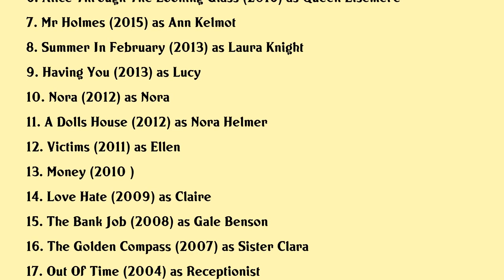Hattie Morahan Movies list Hattie Morahan| Filmography of Hattie Morahan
Hattie Morahan Full Movies List Filmography of Hattie Morahan

Latest movies of Hattie Morahan are:

1. Enola Holmes
2. Operation Mincemeat
3. Official Secrets
4. Angela Carter Of Wolves Women
5. Beauty And The Beast
6. Alice Through The Looking Glass
7. Mr Holmes
8. Summer In February
9. Having You
10. Nora
11. A Dolls House
12. Victims
13. Money
14. Love Hate
15. The Bank Job
16. The Golden Compass
17. Out Of Time

Complete list of movies acted by Hattie Morahan are in this video.

Please Comment down your favorite movie of Hattie Morahan